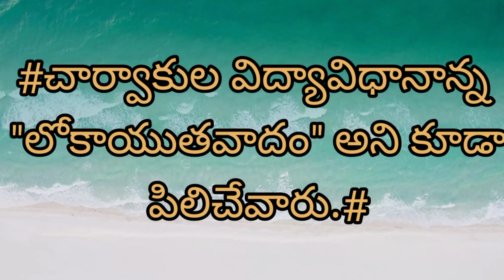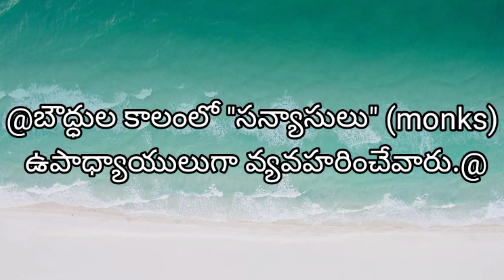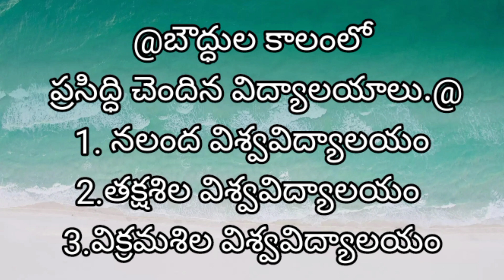చార్వాకుల, జైనుల మరియు బౌద్ధుల విద్యా విధానం (Ctet,TET,TRT,SET,NET,M.Ed)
చార్వాకుల, జైనుల మరియు బౌద్ధుల విద్యా విధానాలు.